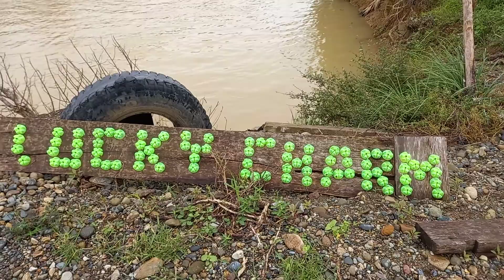KAGGU:FANTASTIC, VERY NUTRITIOUS NA FRESHWATER SHELL